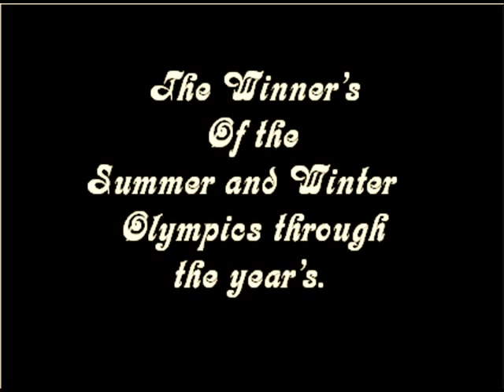Olympic Project of Brigshaw High School 2012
Sorry for the poor quality photo's I only had 35 minutes to make this video.
The Song Playing in the background is 'Someone Like You' by Adele played on the piano.